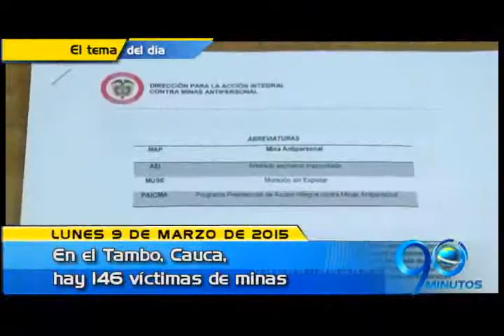TITULARES Marzo 9 de 2015